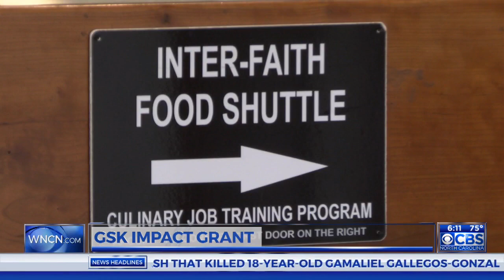GSK IMPACT grant goes to helping those aging out of foster care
Seven area nonprofits are building a support net for a group of people that desperately need it.